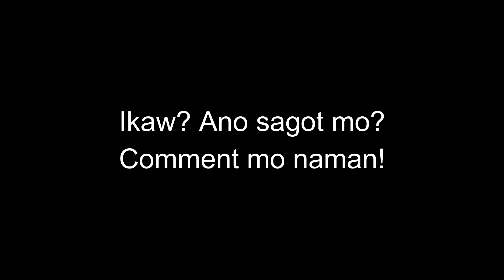May 4 na anak ang Magulang mo. Si North, South at East. Sino yung pang apat?